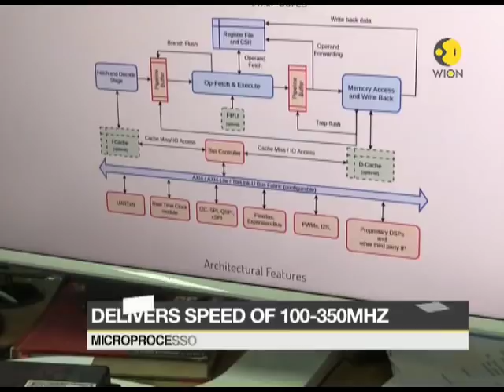India's first indigenous microprocessor which can cater to civil and military needs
Here's India's first indigenous microprocessor which can cater to civil and military needs that has been designed, developed and Verified in India's IIT Madras. Watch the video to know more.